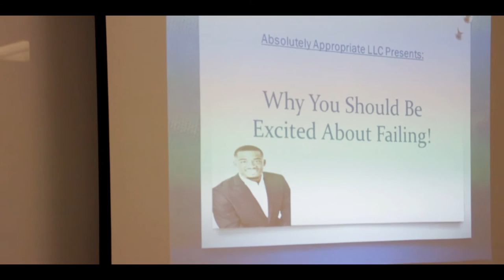Derrick Shelton - A Man of Change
This documentary is on motivational speaker, author and inspiration DJ, Derrick Shelton. This piece takes place on a day in which Derrick is hosting a seminar at a hotel and at night when he's DJ'ing at a birthday party for the Atlanta youth.

Follow Derrick Shelton

Learn more about Mr. Shelton by taking time out to buy his book, The Appropriate Balance

Directed and shot by James D. Williams of Dapper Media Inc.

Follow James Williams